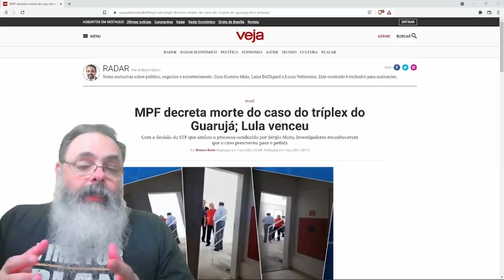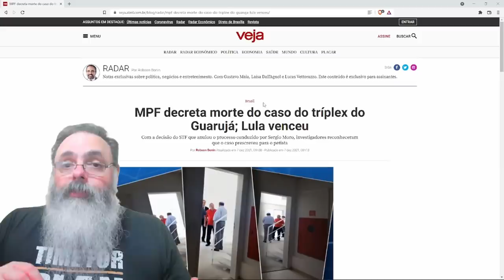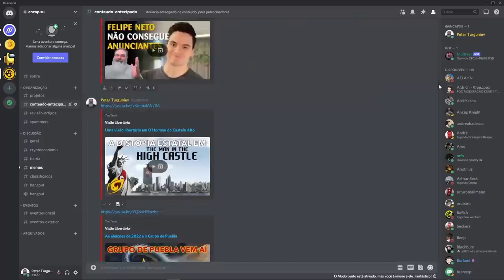Não há o que fazer após o STF: MPF reconhece prescrição de caso do Triplex